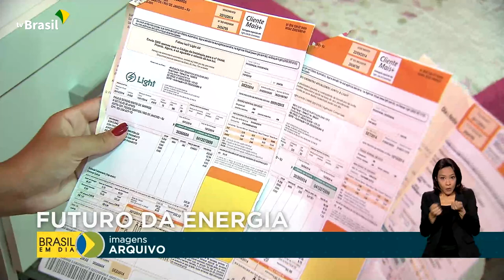Consumo racional de energia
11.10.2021 - No primeiro episódio da série "O Futuro da Energia", o repórter Mauricio de Almeida vai mostrar como pequenas mudanças de hábito podem ajudar na economia de energia elétrica.